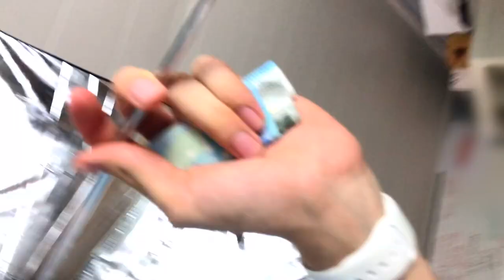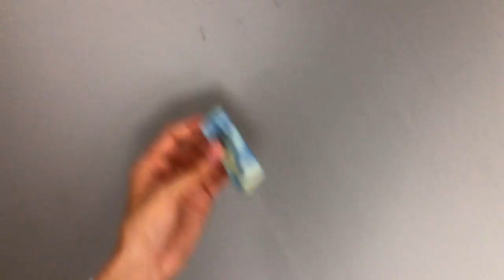Ich hab mich verletzt ☹️ (AUA!)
Hey! Willkommen zu einem neuen (comedy)Vlog, in dem ich mich schwer verletzte und aua sag. lol. Es passiert aber noch mehr...

TSCHÜSS